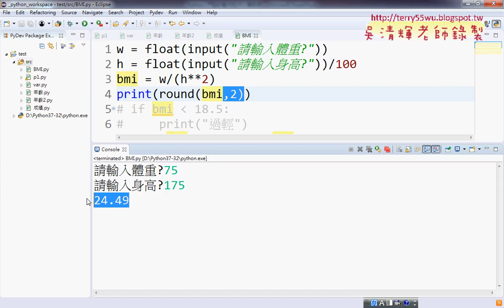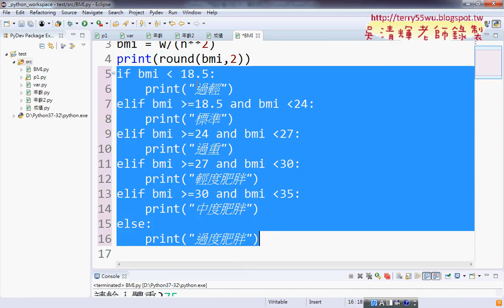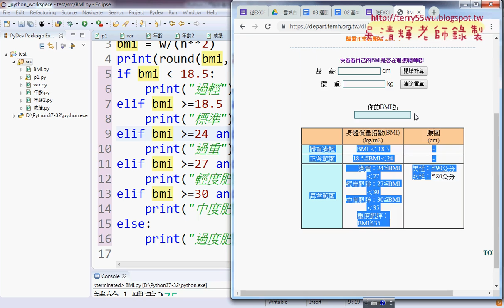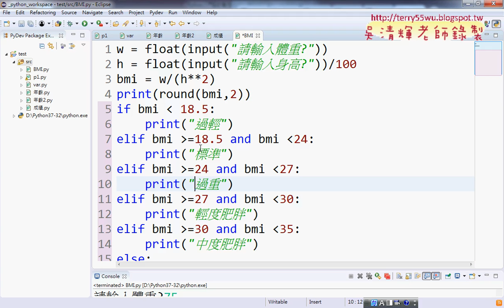09 計算BMI與邏輯判斷